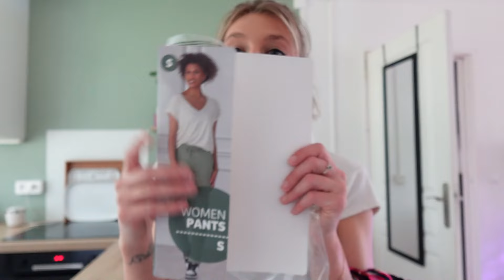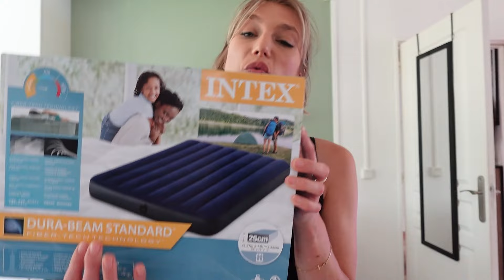BIG HAUL ACTION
Gros haul action, retrouvez dans cette vidéo tous mes achats.
Il y a de la décoration, du maquillage, des vêtements, des accessoires de cuisine et .
Bref, encore pleins de choses !!
Dites moi en commentaire quels sont vos favoris du moment chez Action ? Ou au contraire les flops !!
Je vous dis à très vite dans une prochaine vidéo, bye bye !!!